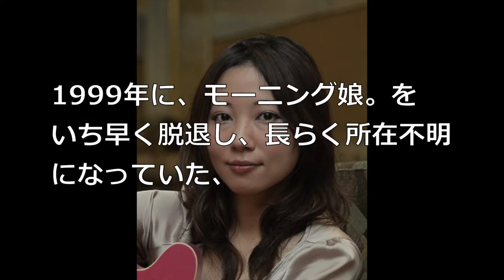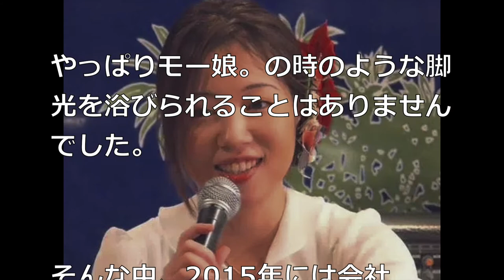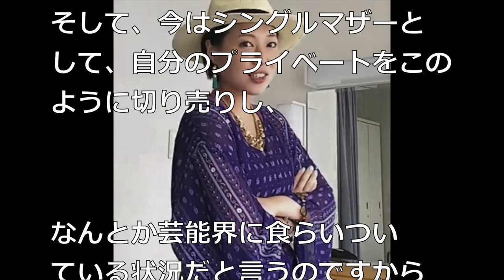【結局ダメ】最強ワガママ元モー娘。福田明日香の軽い人生設計に唖然。。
芸能界で売れた感触はやっぱり忘れられないのでしょうか？
何か行き当たりばったりの動きにしか見えませんが.

【唖然】福田明日香さん２４時間テレビで離婚発表台無し この裏切りは炎上するわなぁ

元モー娘。福田明日香、旦那と離婚の真相がヤバい！！　芸能界への未練が・・・